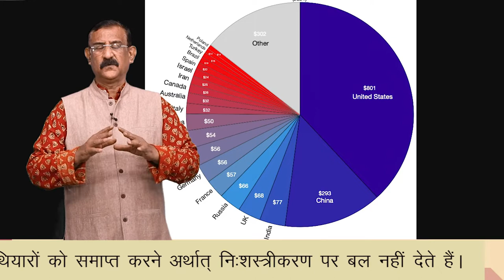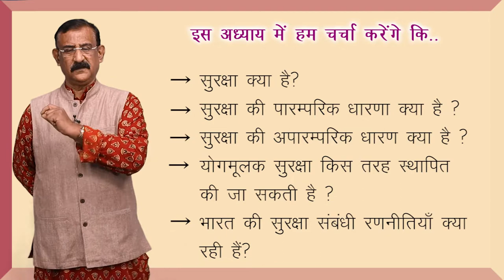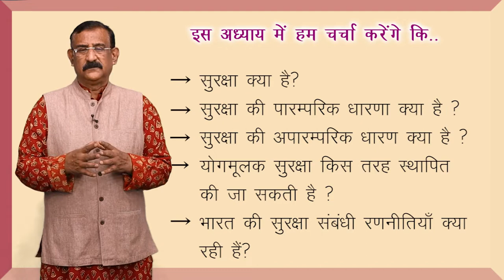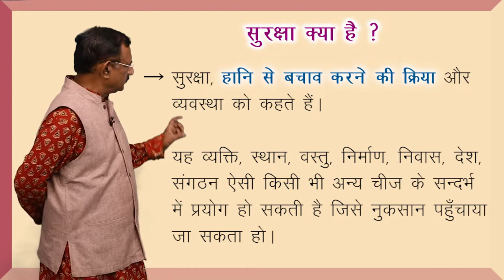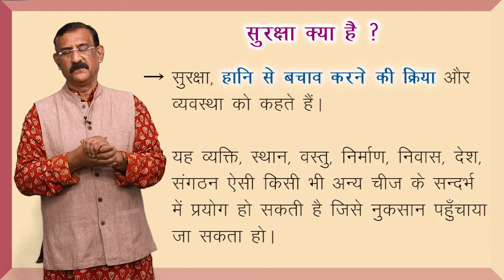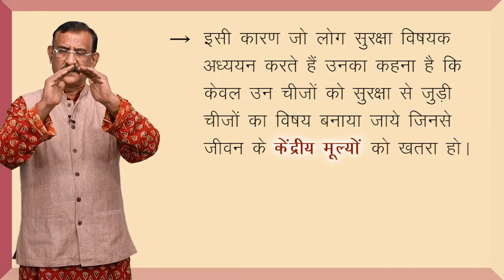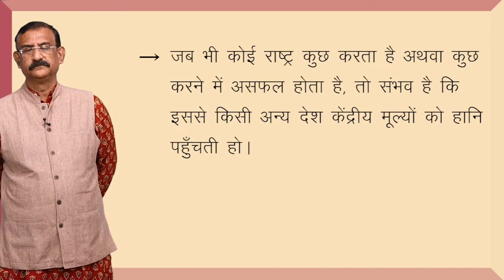CLASS 12th POLITICAL SCIENCE | CHAPTER - SECURITY IN CONTEMPORARY WORLD | समकालीन विश्व में सुरक्षा